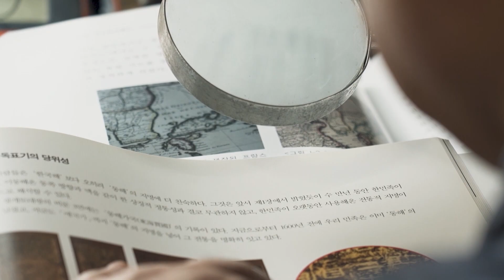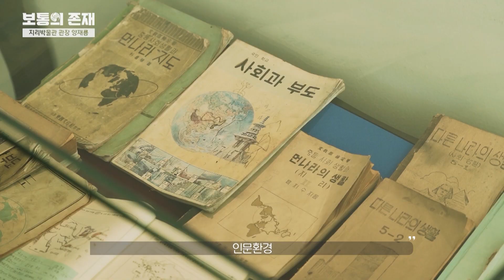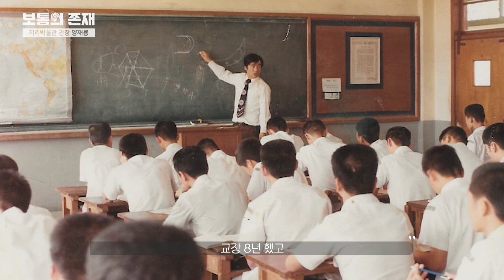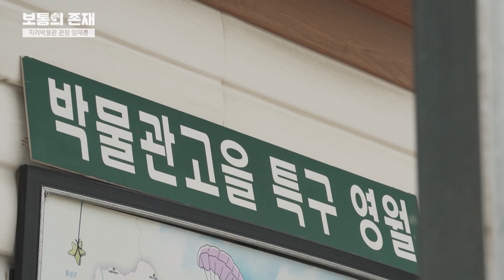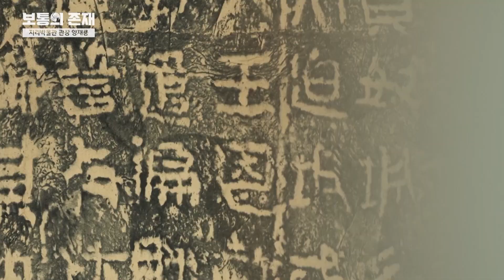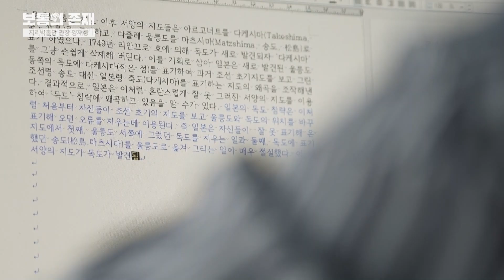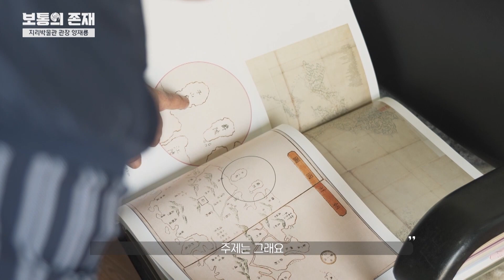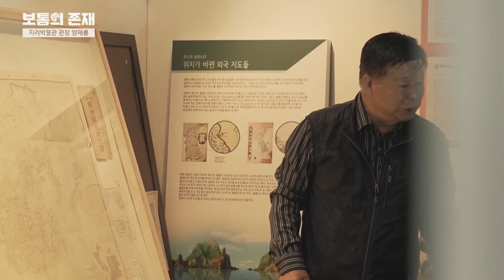[보통의 존재]91번째 이야기_은퇴 후 교과서 밖 지리 세상을 찾아 연고도 없는 영월에 자리 잡아 제2의 삶을 보내고 있는_지리 박물관 관장 양재룡 (LIVE_Singer_홍기범)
-지리 박물관 관장 양재룡
일타 지리 교사에서 교장 선생님에 이르기까지 교단에서의 젊은 나날을 보내고, 은퇴 후 교과서 밖 지리 세상을 찾아 연고도 없는 영월에 자리 잡은 양재룡 관장. 직접 발품 팔아 모은 고지도들과 지리 관련 자료들을 한 곳에서 볼 수 있는 지리 박물관 관장으로서 제2의 삶을 보내고 있는 그의 이야기를 들어본다.